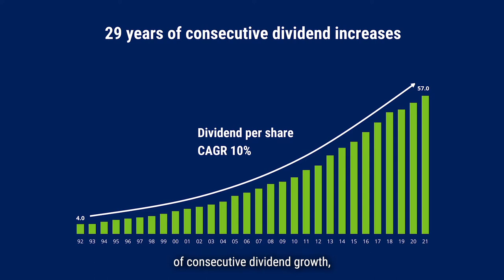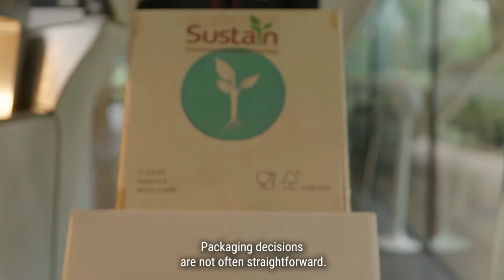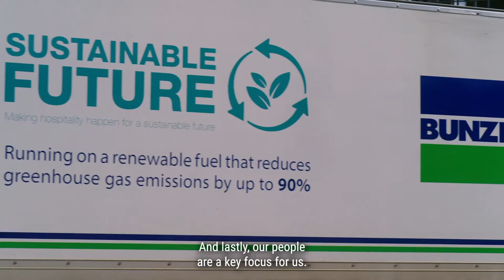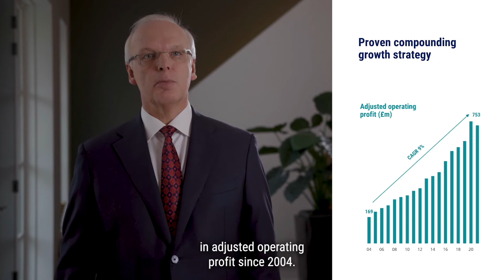Bunzl 2021 Annual Results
Bunzl has delivered another year of growth, with our 2021 adjusted operating profit 23% higher than it was in 2019, at constant exchange rates. Listen to our CEO, Frank van Zanten, talk about our results which continue to demonstrate the strength of our business model and strategy and also the entrepreneurial spirit of our people who have met the challenges of the pandemic and driven the business forward. Bunzl has further strengthened its value-added proposition through the pandemic and we look to the future with confidence given our consistent compounding growth strategy.